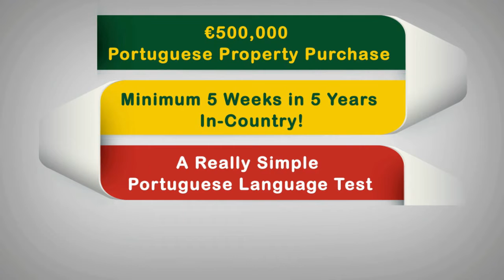Golden Residence Permit of Portugal - European Passport - The Ocean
Portugal's Golden Residence Permit leads directly to permanent residency, naturalization as a Portuguese Citizen and then the prize of a European Passport.

This short video lays out how Portugal is blessed with beautiful, thriving marine and oceanic resources available to you with a new life in Portugal.